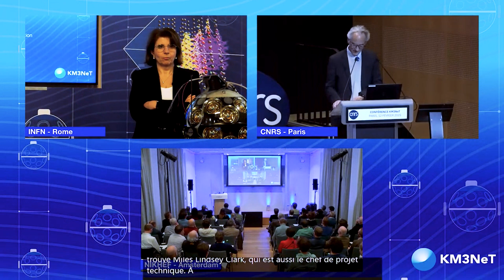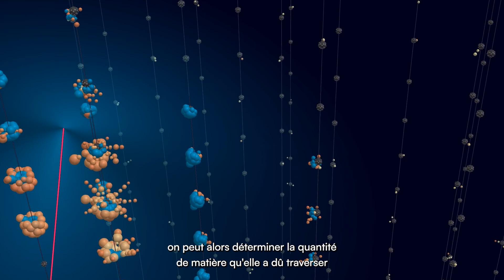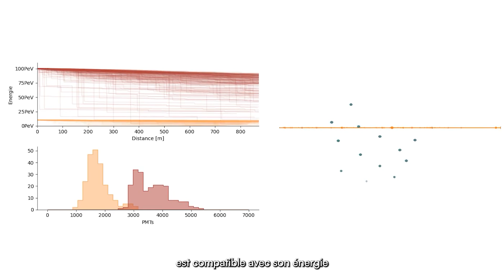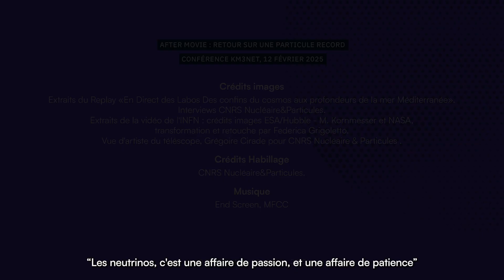Revivez l'annonce de la découverte d'un neutrino d’ultra-haute énergie | AFTERMOVIE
Un neutrino d’une énergie jamais enregistrée a été détecté par des scientifiques de la collaboration KM3NeT grâce au télescope du même nom installé dans les profondeurs de la mer Méditerranée et principalement financé et opéré par le CNRS et ses partenaires italiens et néerlandais. Cette découverte inattendue marque une avancée significative dans la compréhension des phénomènes énergétiques extrêmes de l’Univers et bouscule les modèles astrophysiques actuels. Ce résultat est paru dans la revue Nature le 12 février 2025.

Ce jour-là, CNRS Nucléaire & Particules organisait un événement d’envergure internationale au siège du CNRS, à Paris pour célébrer l’annonce d’un résultat exceptionnel par la collaboration KM3NeT, à laquelle contribue au premier chef CNRS Nucléaire & Particules